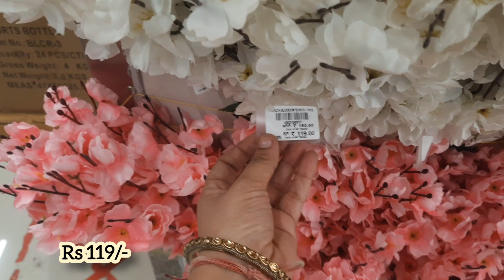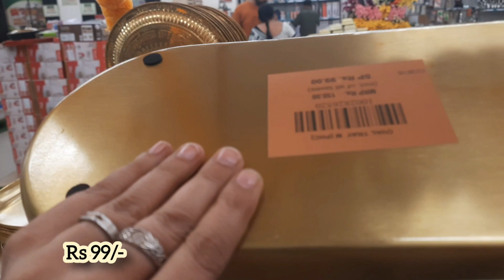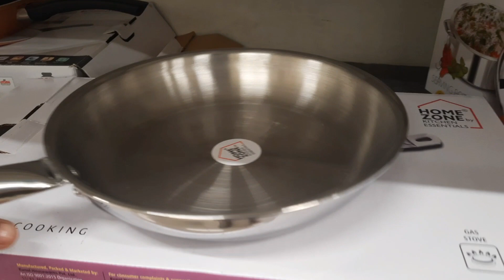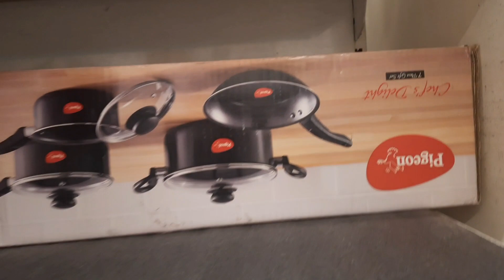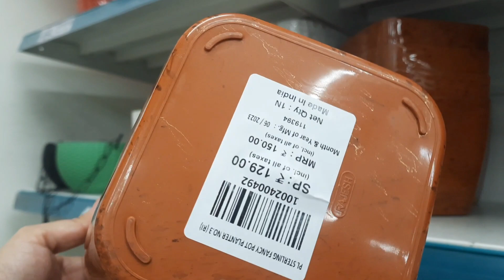DMart Navratri special offer/70%off/ latest offer/ home decor/Kitchen items/online dmart.